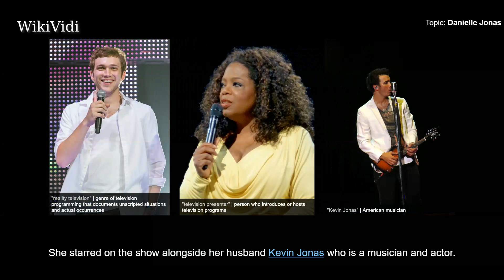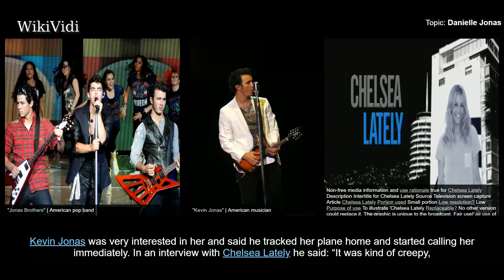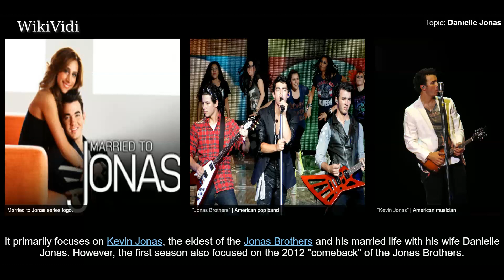DANIELLE JONAS - WikiVidi Documentary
Danielle Jonas is an American reality television personality and former hairdresser. She is known for starring on the E! Entertainment network's reality show called Married to Jonas. She starred on the show alongside her husband Kevin Jonas who is a musician and actor.

Shortcuts to chapters:
00:00:27 Early life

Copyright WikiVidi.